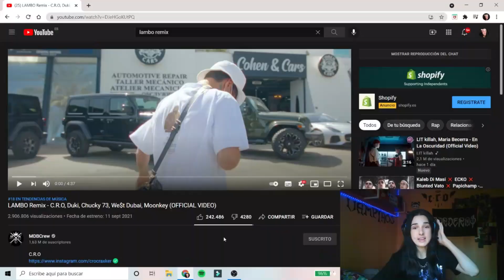REACCIONO A LAMBO REMIX *VUELVEN LOS VAMPIROS PA* | Sara Macías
klkkk perriisss!! Perdón por la espera... pero por fin os traigo la REACCIÓN A LAMBO REMIX!!! Espero que os guste mucho el vídeo y mañana tenéis otro;)

os ammmoooo